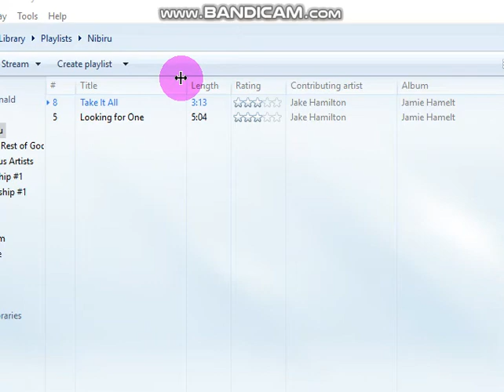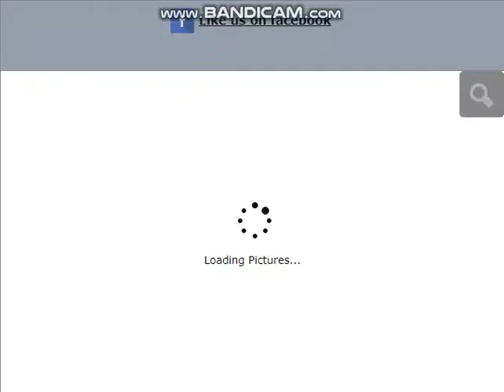OMG!! Nibiru Shadows Everywhere / Hard Rocking Music Video of Nibiru Shadow or Nemesis Planets